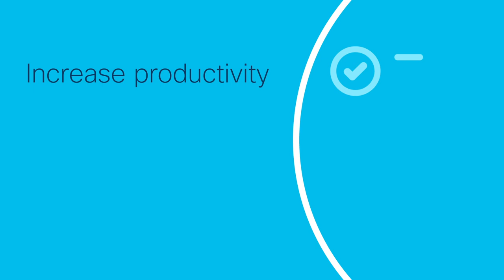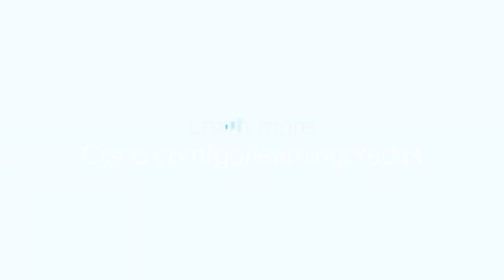Cox Communications Training Bootcamp Case Study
Cox Sr. Director, Dave Burns, discusses how Cisco Training Bootcamps help transform his team for automation success.

Cisco Training Bootcamps offer in-depth training that gives your team the knowledge they need to build a reliable, scalable, and secure infrastructure. Available for teams of up to 12 people, this multi-week, team-based training is tailored to your team's skills and goals.